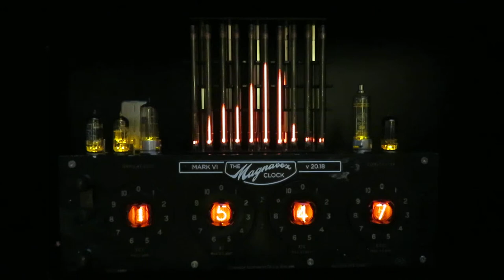The Magnavox Clock Nixie Spectrum Analyser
Here's a quick clip of the Maganvox clock, with a 10 channel IN-13 Array. However this one is acoustically coupled so out of shot is a boundary microphone and pre-amplifier to get the audio up to line level. As a result there is not much on the 15Khz band.